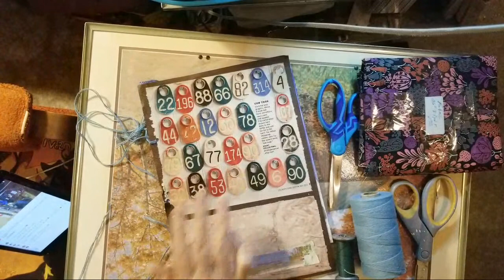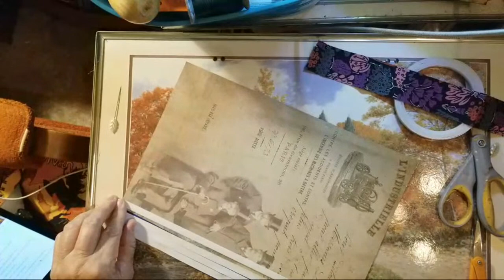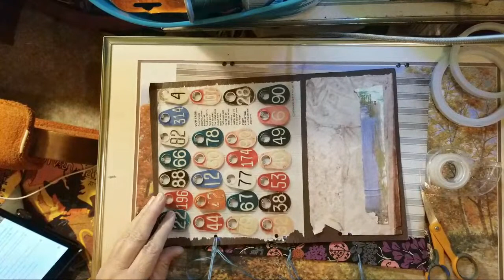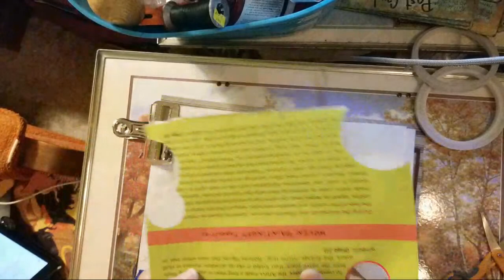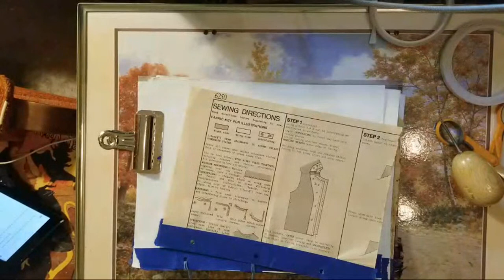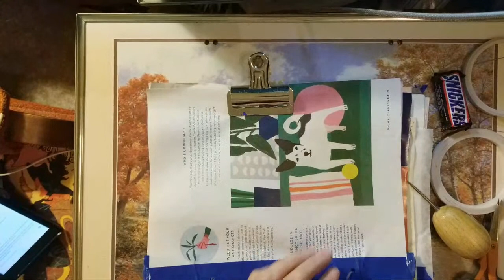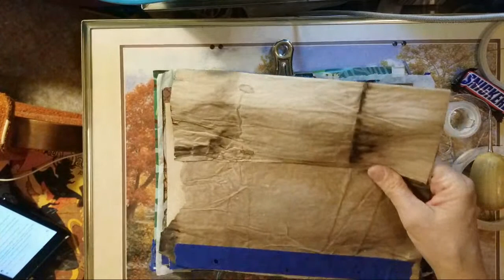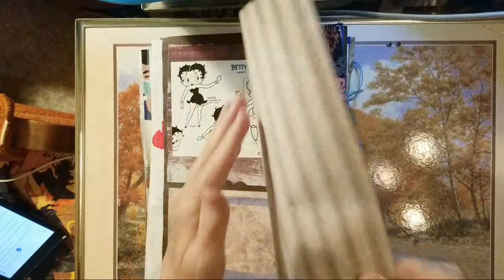Art Journal, Mixed Media & More